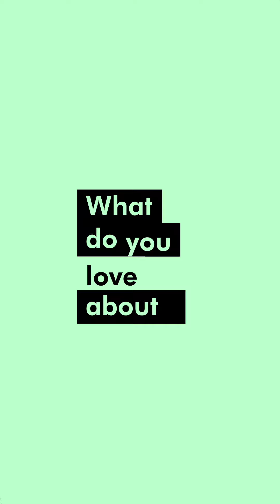UPLOAD - FT KHARY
B08 studio presents “Upload” a B08 Originals series where we sit down with different creatives and get to know them a little better with a few questions.

On this episode we sit down with Khary @sorrykhary Providence native, creative, artist and more.